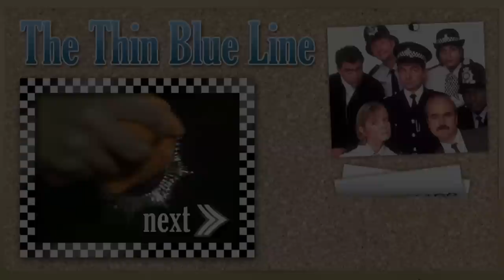Takeaway vs. Homestew | The Thin Blue Line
Bean has to come up with a clever excuse for why he doesn't appreciate his wife's cooking. See how she reacts and if he cooks her rice